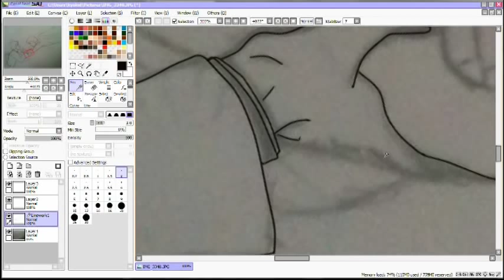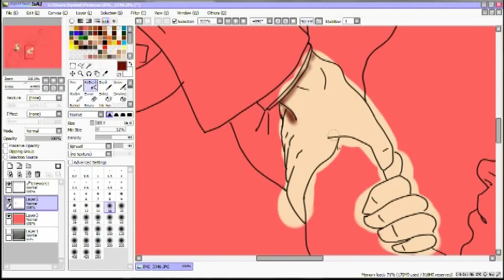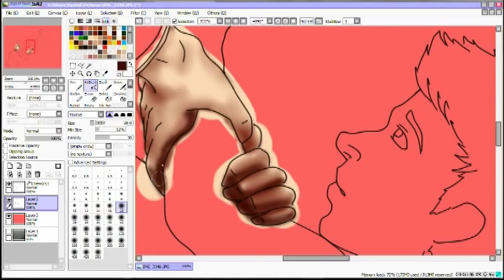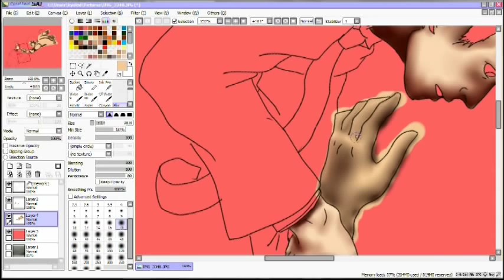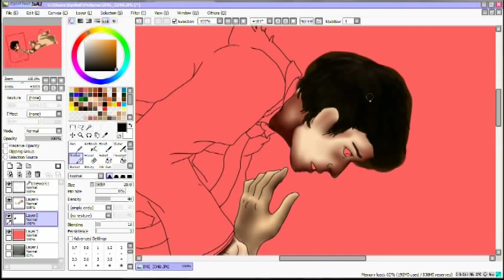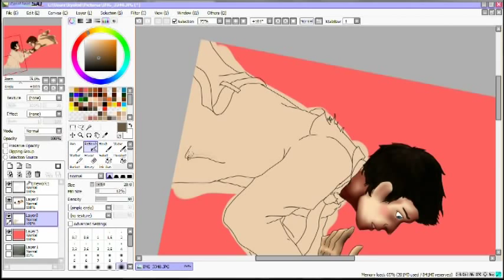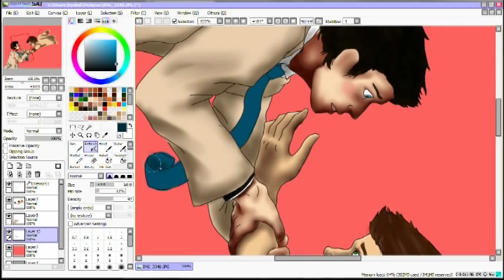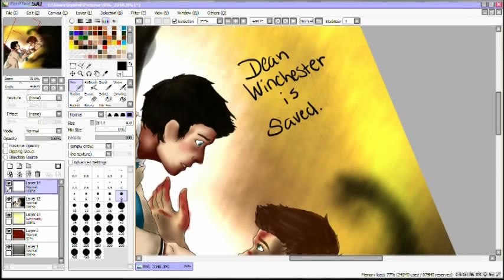Destiel Speedpaint: "Dean Winchester Is Saved"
Just a drawing of Destiel in honor of Destiel Day (September 18) uwu
Also, I accidentally put that this song was by Jensen.. It isn't.. It's by Matt, the guy it says sings it on the official box thing below the video.. Not Jensen!
just in case: [I don't claim to own any of the songs used in this video, or the characters from supernatural :P]